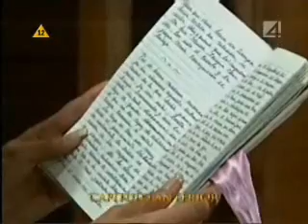Mój Grzech odc 101 cz 1